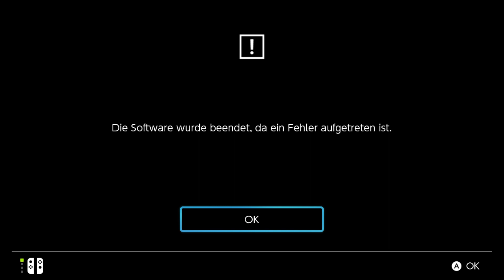[0+] Disney Dreamlight Valley [Episode 18] Donald ist aus dem dunklen Hain befreit!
[Cassandra Chaotica] Zocken mit Cam und vor allem live

Spiel: Disney Dreamlight Valley
Konsole: Nintendo Switch
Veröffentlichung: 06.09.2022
Entwickler: Gameloft
Herausgeber: Gameloft
Altersfreigabe: 0

Benutzeroberfläche: Deutsch
Audio: Deutsch
Untertitel: Deutsch
Schwierigkeitsgrad: -